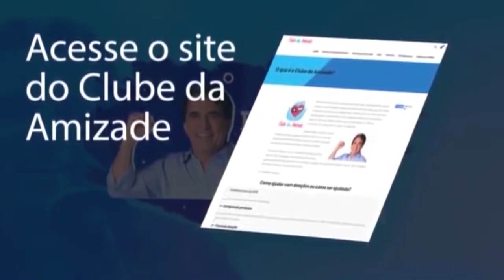Encontrou a morte dentro da cova | Eli Corrêa Oficial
Encontrou a morte dentro da cova | Eli Corrêa Oficial | É a maior audiência do rádio Brasileiro há mais de 40 anos.